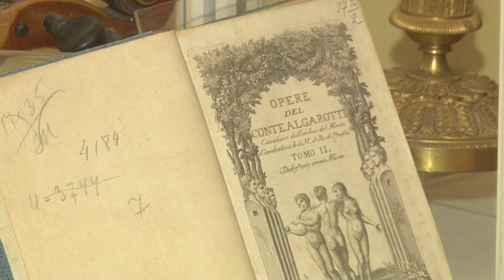Музеи приглашают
Великие люди, дворянские усадьбы, белокаменные храмы и монастыри. На канале ОТВ стартует цикл передач «Музеи Одинцовского городского округа». Не выходя из дома, вы сможете посетить главные достопримечательности наших мест.